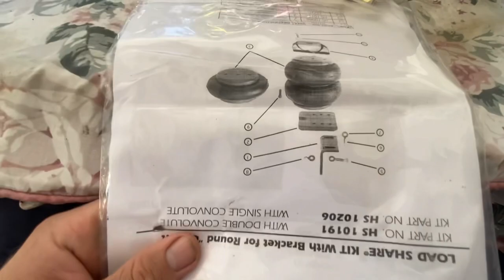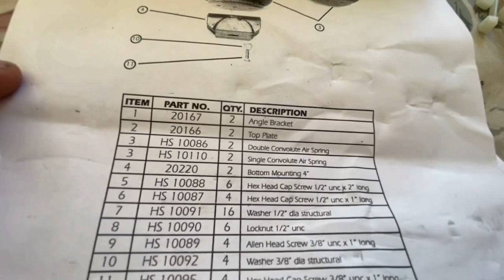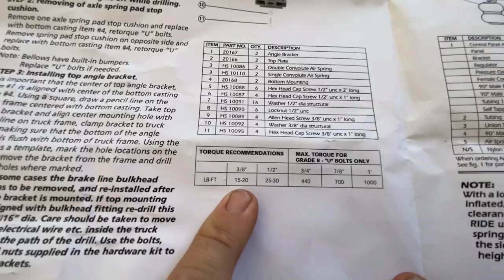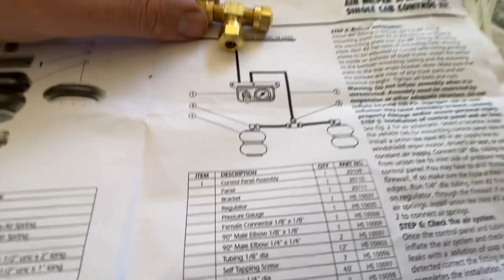Kenworth w900 custom DIY air ride kit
Any question you might have is answered in the video more than likely.
If it’s been answered I’m not going to respond to your question. Watch the video then ask . Thanks